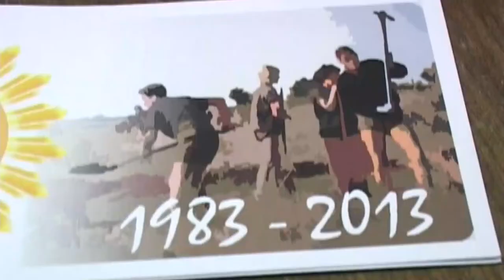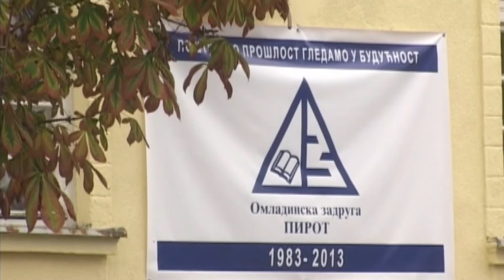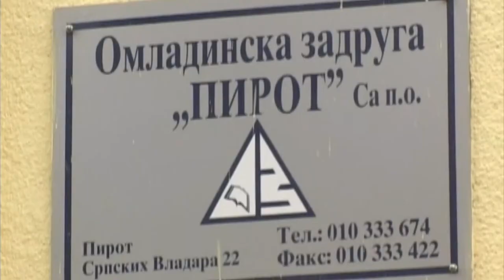OMLADINSKO ZADRUGARSTVO U KRIZI